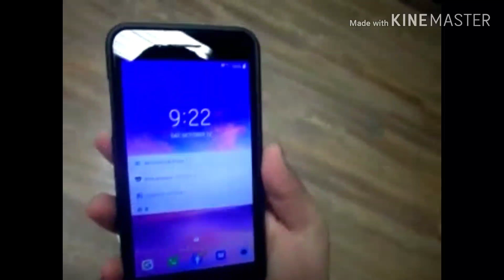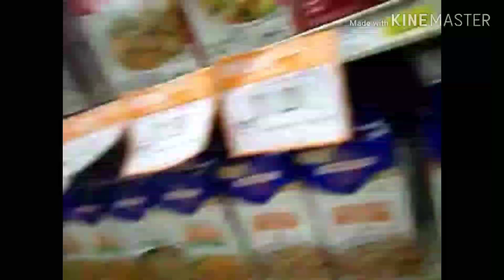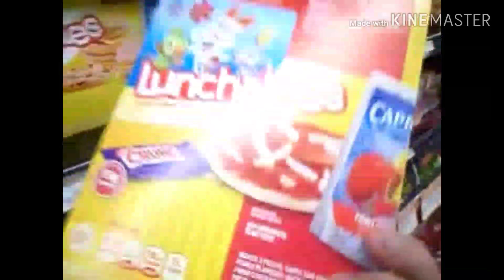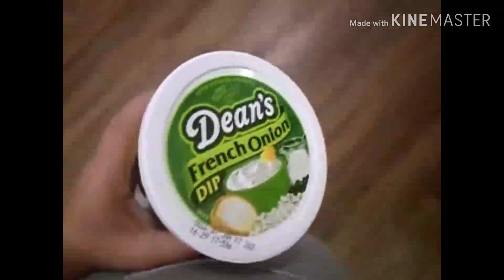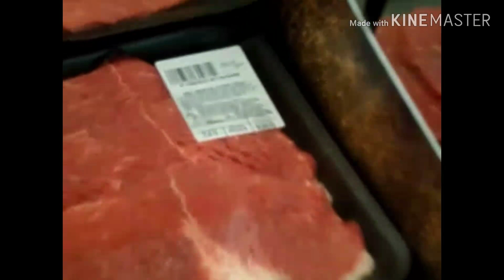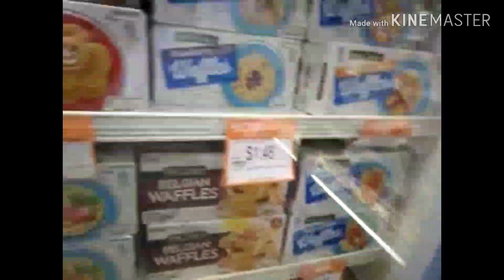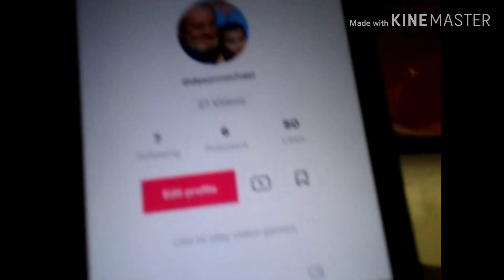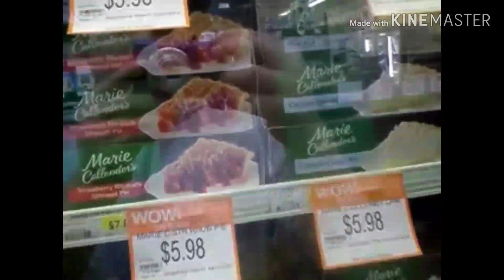Shopping with super Clarence and Tinkerbell